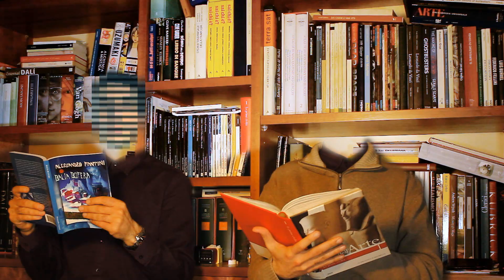The breeze of an eternal snap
AFan Alessandro Fantini

Directed, edited and produced by AFAN Alessandro Fantini.
Music, lyrics and vocals by AFAN Alessandro Fantini.
Registered with Soundreef  (2019)